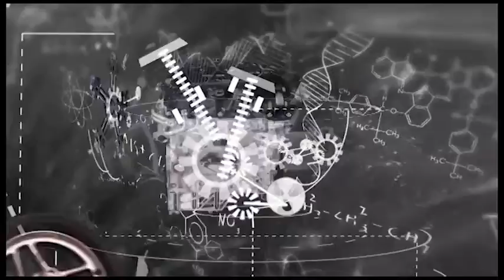“Dərs vaxtı”: Elmin Möcüzələri (17.06.2021)